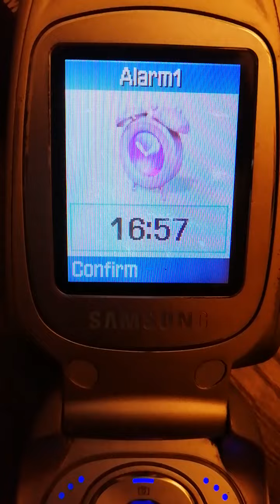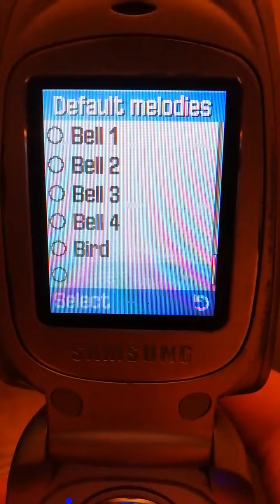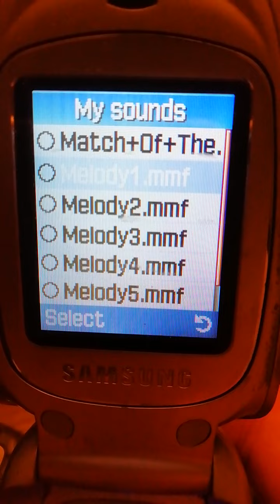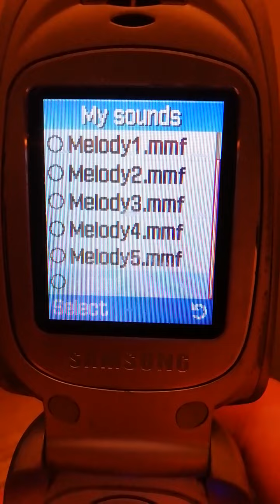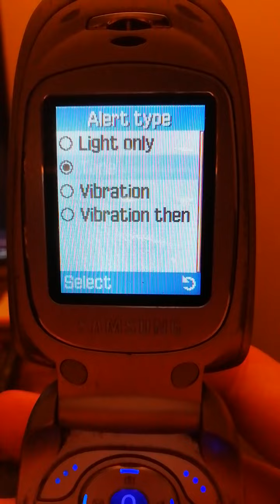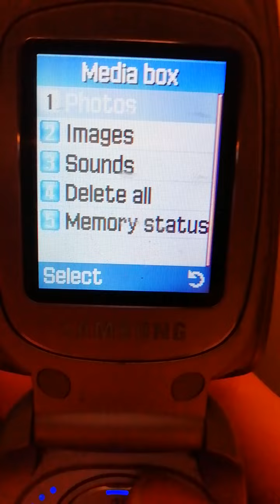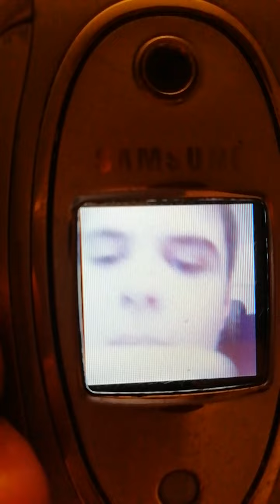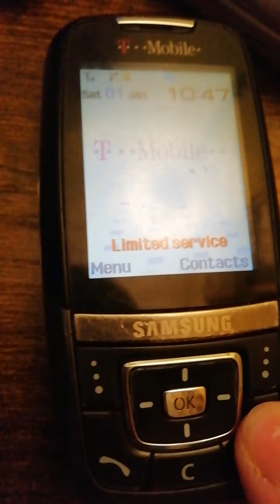samsung sgh d600e and sgh e330 alarm at the same time